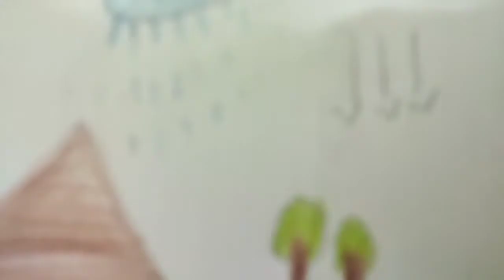how to draw water cycle easy water cycle drawing